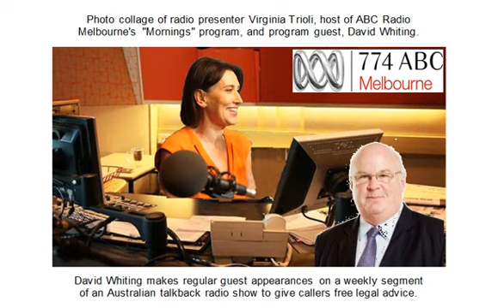David Whiting 2023-01-24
This is a weekly segment on an Australian talkback radio show in which lawyer David Whiting regularly makes a guest appearance to provide free legal advice to callers. Recorded from ABC Radio-Melbourne's program "Mornings with Virginia Trioli." (ABC is Australian Broadcasting Corporation, Australia's government-funded, national broadcaster.)